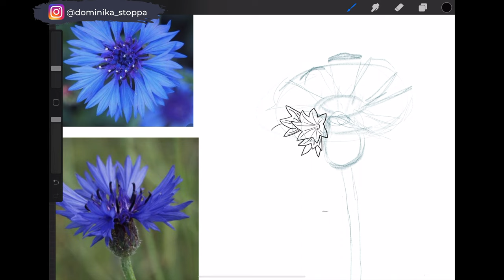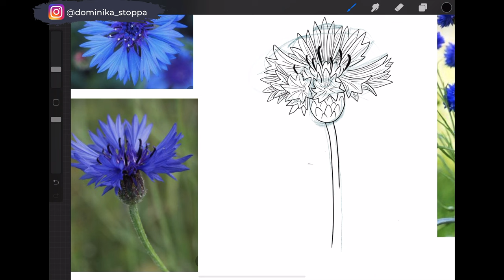How To Draw a Cornflower Step by Step / Mindful Drawing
Easy follow along flower drawing tutorial with a colouring book illustrator, Dominika Stoppa. Realistic step-by-step drawings with pencil, pen, or in Procreate.

🎁 Sign up for my Creativity for Wellbeing Weekly Newsletter and receive a bunch of free printable resources

○ The Botanical Mandalas: A Colouring Book and Self-Discovery Journal *NEW LOWER PRICE*
○ The Botanical Affirmations Colouring Book *NEW LOWER PRICE*

//MOST USED ART SUPPLIES:
○ Colour Pencils
○ Watercolour Paints

//GEAR USED:
○ Drawing Tablet

🎨 WHAT IS MINDFUL ART?

Art is a natural way to relax and practice mindfulness.
Creative activities impact the state of our mind and are a form of meditation.

Mindful art focuses on the creative process rather than the final artwork.
It encourages curiosity, being present and creating with no judgement.

Benefits of mindful art activities:
- Mindful art, similar to meditation, allows us to create a space between our thoughts and our true self. It also helps us to process whatever difficulties we might be dealing with at the time.
- Mindful art gives us a feeling of flow and freedom so we can create intuitively and gain more clarity and insight into our emotions.
- Mindful art helps us practice being grounded and present. It challenges our inner critic.
- Creative activities stimulate our brain and helps us to feel calm.

It's important to mention that mindful art is not art therapy. For further support, you might want to look for an art therapist in your area to work with one-on-one.

0:00 How to draw a cornflower with pen and paper or drawing tablet
0:03 Start with a pencil sketch
0:12 Add a pen
2:50 Don't forget to erase the pencil sketch